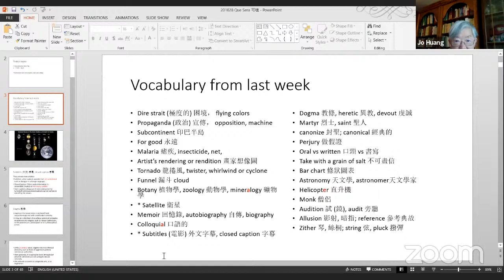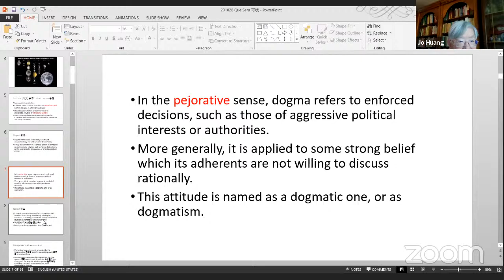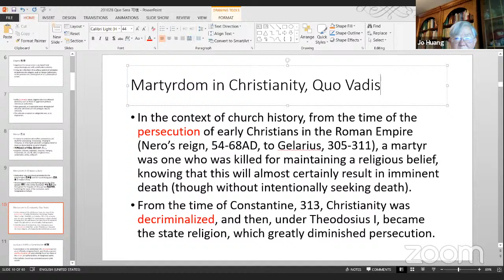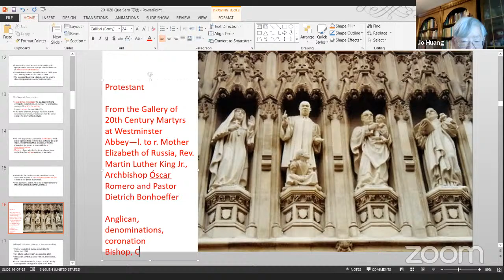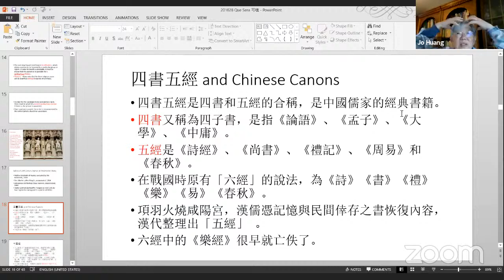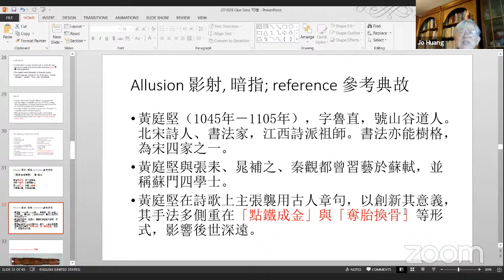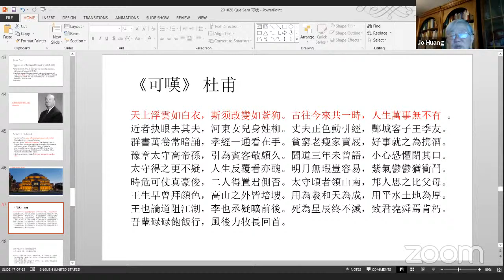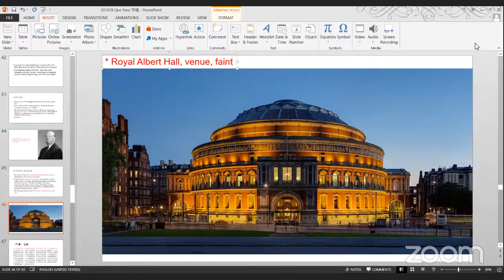10-28-2020 English Conversation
Today’s topics
·        Que será será, Doris Day
·        《可嘆》 杜甫
·        Martyrdom and canonization, electoral college

Kin On Healthy Living Program 健安康健樂頤計劃